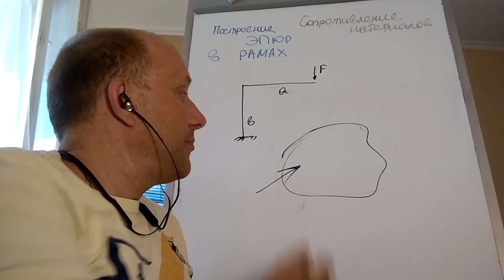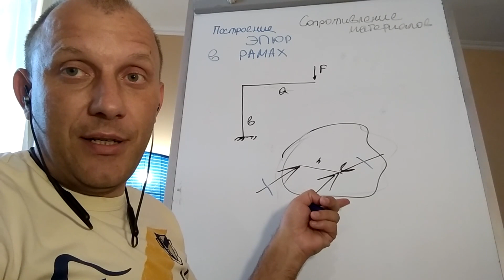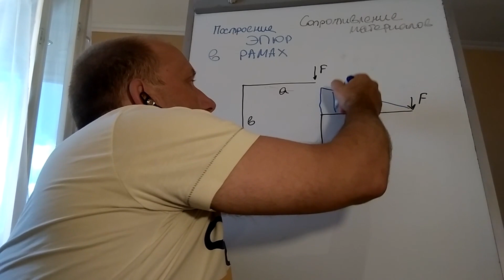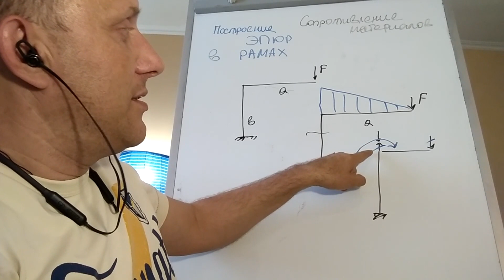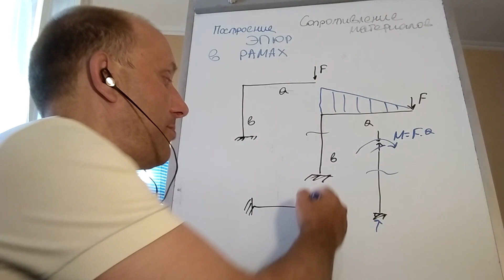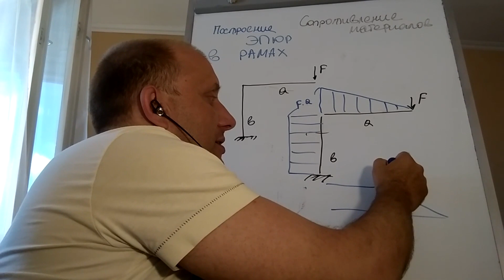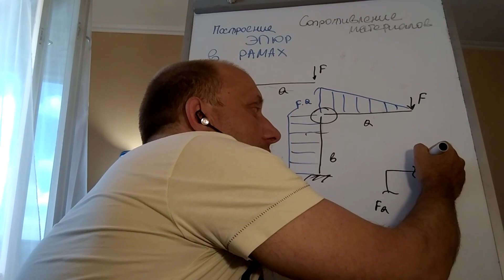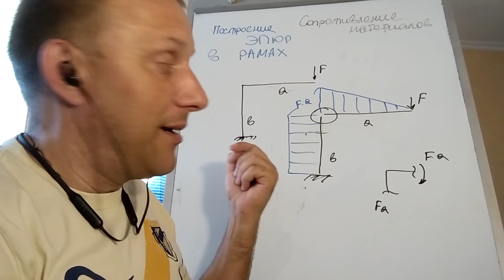Как построить эпюры изгибающих моментов Г-образная рама с заделкой. Сопротивление материалов.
Лайфхаки на тему построения эпюр изгибающих моментов рамах!
На примере Г-образной рамы с заделкой рассказываю как строить эпюры изгибающих моментов в рамах. Свойства и быстрые способы понять и запомнить. За 7 минут 40 секунд вы поймете то, что было не ясно раньше.

Построение эпюр рама онлайн - это один из наиболее частых вопросов в сети.
Предлагаю научиться строить эпюры и это в моем видео уроке. Очень доступно, просто и для даже для "чайников" легко!
Конец видео получился скомканным - пропало одно видео при монтаже )))
Всем удачи и буду рад новым встречам!
Делитесь своими впечатлениями, пишите комментарии - буду рад. Критику по-делу воспринимаю и благодарю. Всегда рад совершенствоваться.
Вы имеете уникальную возможность заказать следующее видео!
Пишите в комментах!